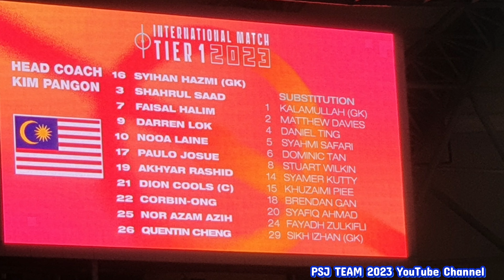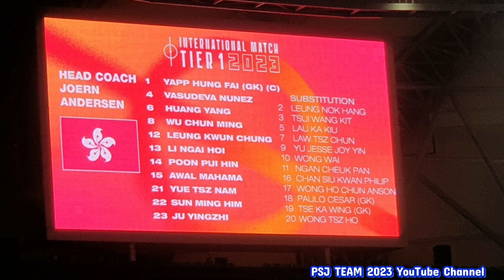PERLAWANAN PERSAHABATAN TIER 1 - MALAYSIA VS HONG KONG 28/03/23 STADIUM SULTAN IBRAHIM